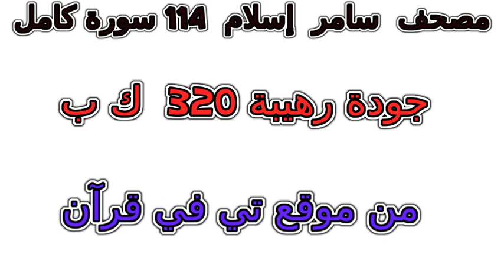سورة 078 النبأ تلاوة خاشعة من مصحف سامر إسلام